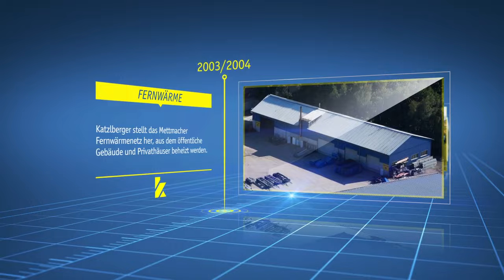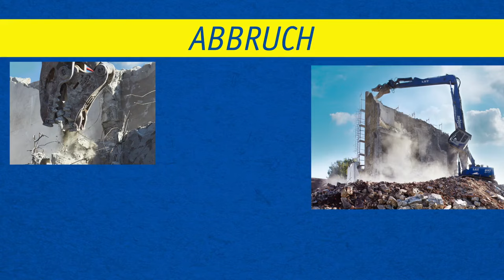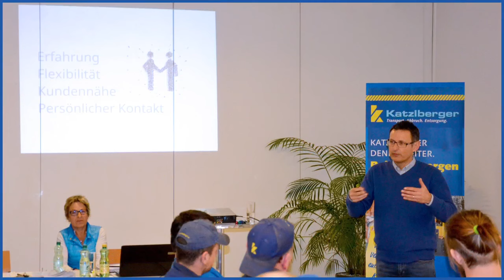Katzlberger Transporte, Erdbau, Abbruch, Entsorgung, Mietpark, Energie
Idee, Konzeption und Umsetzung durch Hammerer.
Dieser Imagefilm wurde zur Präsentation der einzelnen Unternehmensbereiche der Firma Katzlberger erstellt.